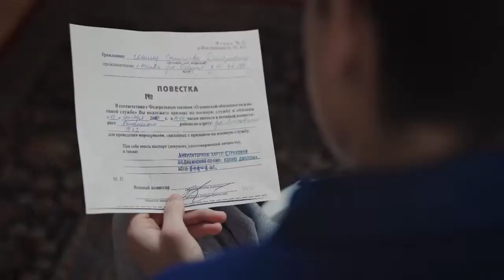Ну что сын, какие планы!